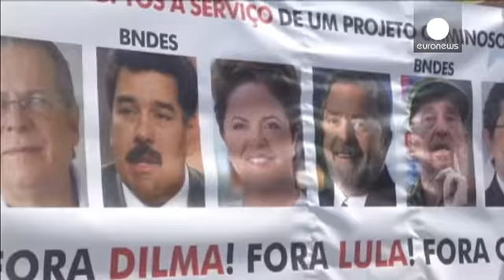Brésil : le trésorier du Parti des Travailleurs au pouvoir arrêté pour corruption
Au Brésil, le gouvernement de la présidente Dilma Roussef pointé du doigt. Le trésorier du Parti des Travailleurs au pouvoir vient d'être arrêté dans le cadre de l'enquête sur le scandale de corruption autour du géant pétrolier Petrobas.

Joao Vaccari est accusé de blanchiment d'argent et d'avoir percu des pots-de-vin.

Cette arrestation place de nouveau sous les projecteurs le gouvernement de Dilma Rousseff en difficulté depuis qu'elle a entamé un second mandat en janvier.